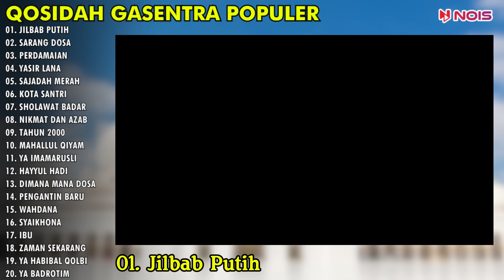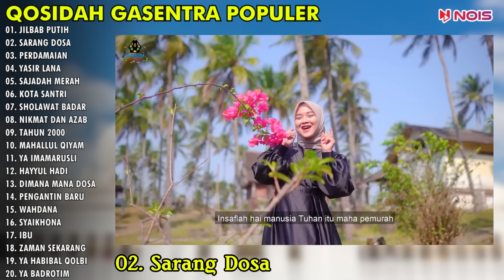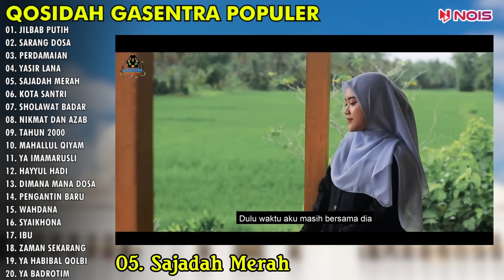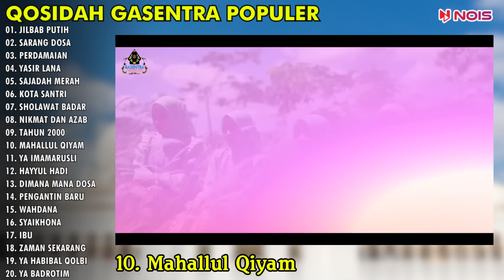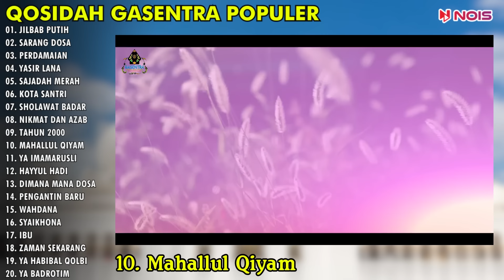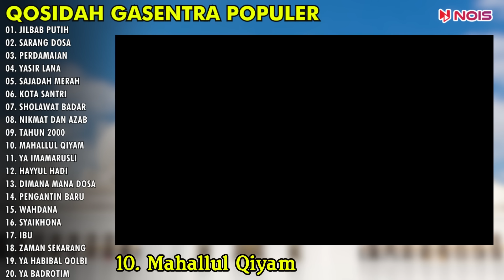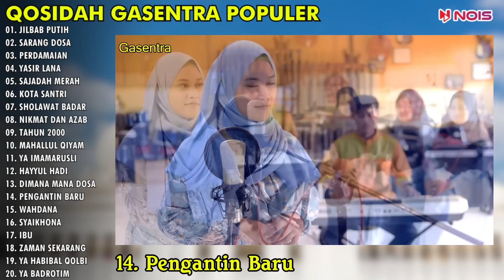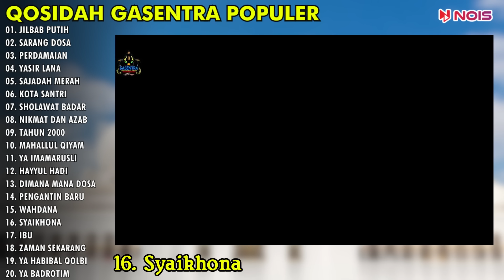FULL ALBUM LAGU QOSIDAH GASENTRA - "JILBAB PUTIH, SARANG DOSA, PERDAMAIAN" - TERPOPULER 2024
Nois.id

01. 00:00 JILBAB PUTIH
02. 04:30 SARANG DOSA
03. 11:02 PERDAMAIAN
04. 16:29 YASIR LANA
05. 23:47 SAJADAH MERAH
06. 30:10 KOTA SANTRI
07. 32:25 SHOLAWAT BADAR
08. 41:21 NIKMAT DAN AZAB
09. 47:28 TAHUN 2000
10. 52:16 MAHALLUL QIYAM
11. 01:00:47 YA IMAMARUSLI
12. 01:04:46 HAYYUL HADI
13. 01:12:27 DIMANA MANA DOSA
14. 01:17:06 PENGANTIN BARU
15. 01:24:36 WAHDANA
16. 01:31:27 SYAIKHONA
17. 01:35:49 IBU
18. 01:45:27 ZAMAN SEKARANG
19. 01:50:45 YA HABIBAL QOLBI
20. 01:55:58 YA BADROTIM

Terimaksih 😊❤

qasidah almanar
sholawat nabi
sholawat
sholawat jibril
sholawatan
sholawat merdu
sholawat busyro
sholawat terbaru
sholawat nariyah
sholawat badar
sholawat al hijrotu
qasidah gasentra